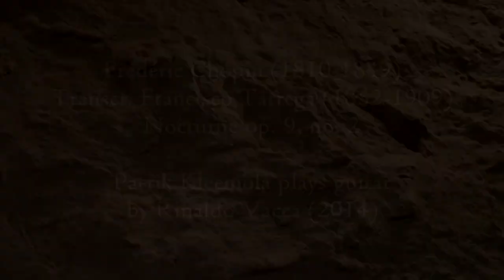Chopin | Nocturne op. 9 no. 2 | Patrik Kleemola, guitar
Patrik Kleemola plays Nocturne op. 9 no. 2 by Frédéric Chopin transcribed for guitar by Francisco Tárrega.

Welcome to follow Patrik Kleemola's video series of Francisco Tárrega's guitar classics and transcriptions of the great masterpieces of the piano literature (Chopin, Beethoven, Mendelssohn, Schumann). This series was published during Summer 2020 introducing a new video once a week.